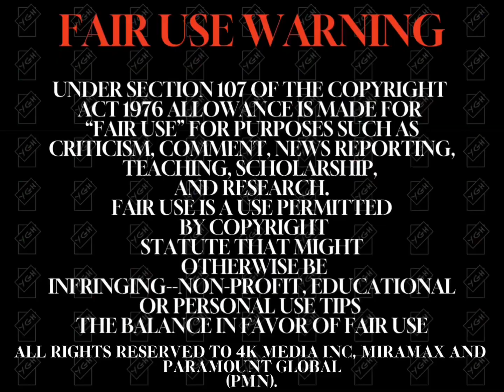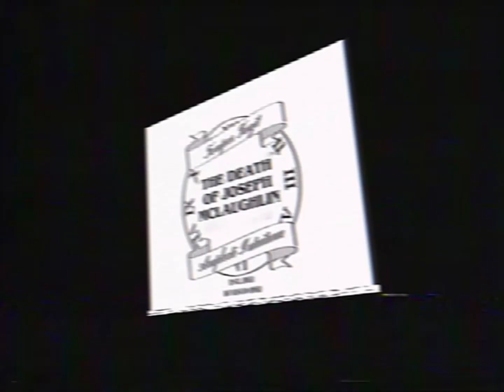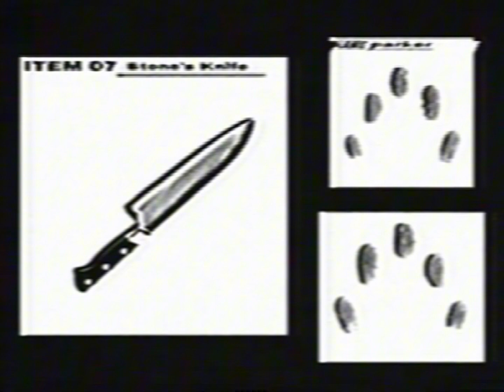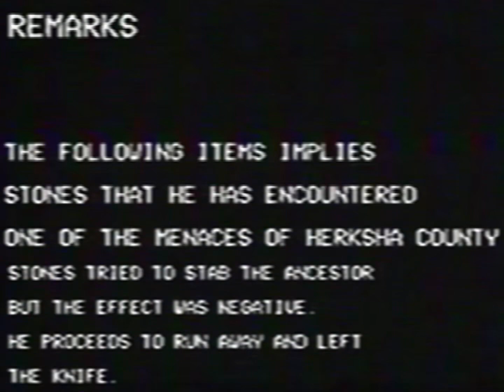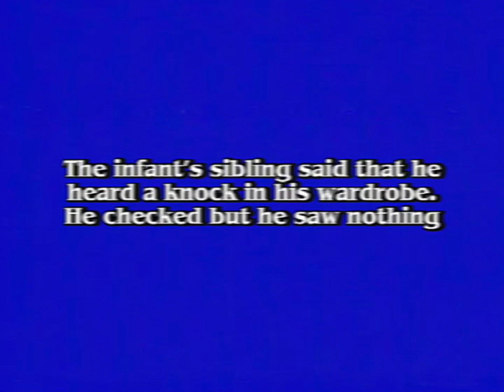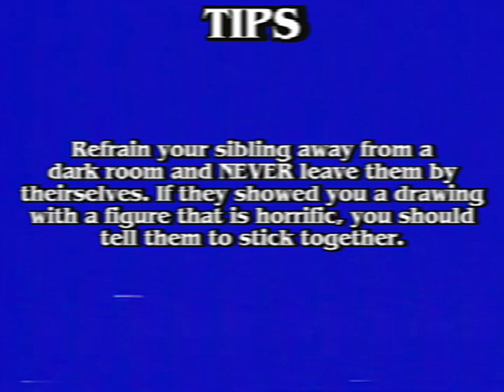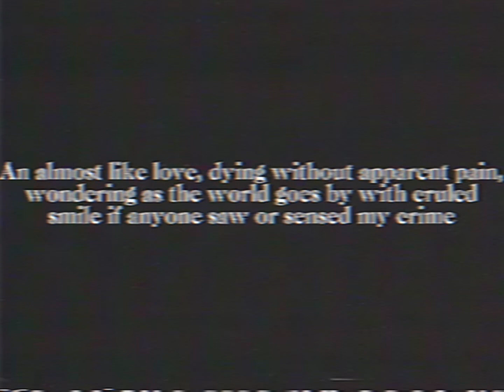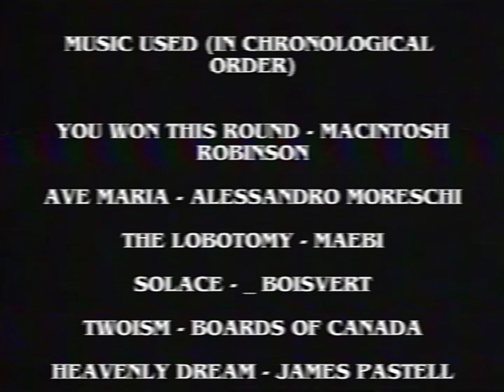The Herksha Catalogue Trilogy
CAST
Parker Stones - ​⁠​⁠@red_sir
Lt. Darren Winston - ​⁠​⁠@imRATZZ
Sera Render/ Manny Render - YuGisHyper (me)
Joseph McLaughlin - @_boisvert163

VHS Filter : ntscQT, RarevisionVHS, CapCut

You Won This Round - Macintosh Robinson
Ave Maria - Alessandro Moreschi
The Lobotomy - Maebi
Solace - ​⁠​⁠@_boisvert163
Twoism - Boards Of Canada
Heavenly Dream - James Pastell
Empty - Infinity Frequencies
Ladyfingers - Herb Alpert
PaidProgramming2 - Infinity Frequencies

1976 ALLOWANCE IS MADE FOR

0:00 Intro
1:27 TheRationaleForTheVanishingOfSeraRender
4:25 TheEncounterOfTheMenaces
8:22 TheMissingYoungSiblingReport
10:46 BeforeJosephMclaughlin’sMortem
11:54 TheUnearthingOfSeraRender
12:45 TheMoribundOfParkerStones
16:31 DecipiEtDestruxit
19:51 TheRenderOccurrance
22:52 Credits
23:40 ecnelodnoCs’regnagleppoDehT